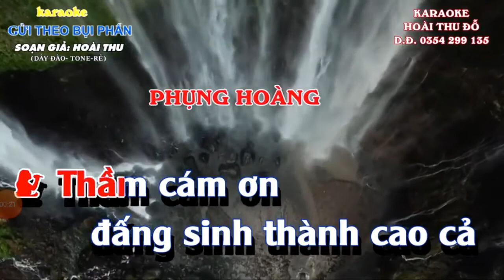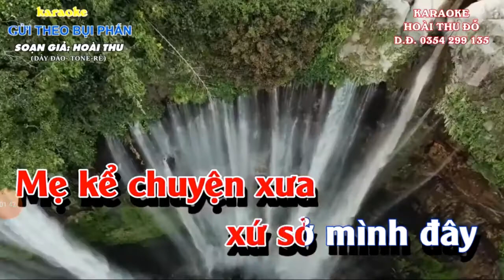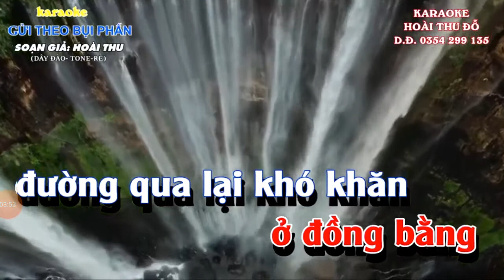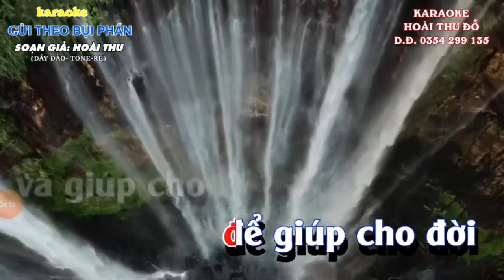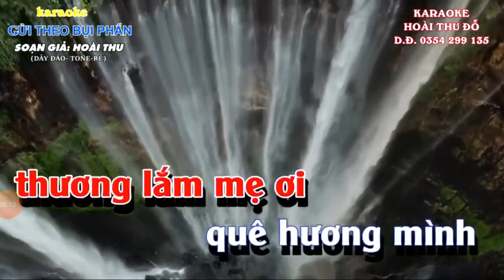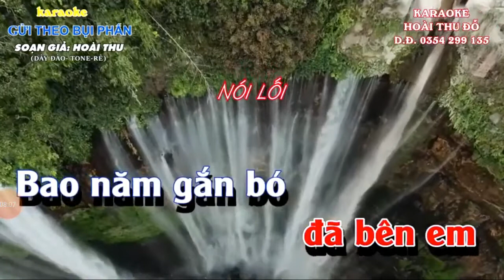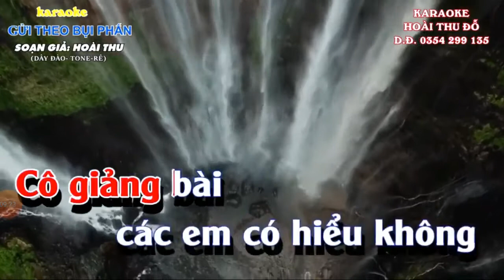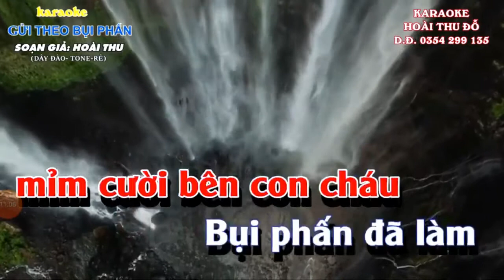Bài vọng cổ - Gửi Theo Bụi Phấn# Soạn giả Hoài Thu Trình bày # Cô Chủ Nhỏ